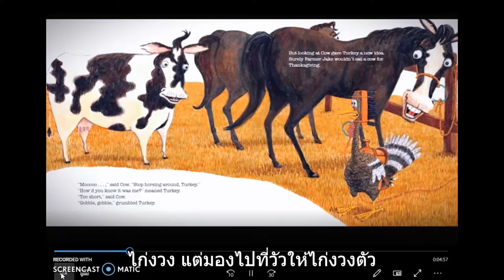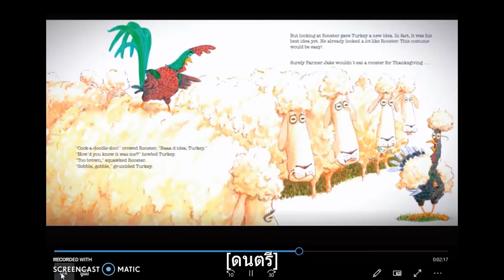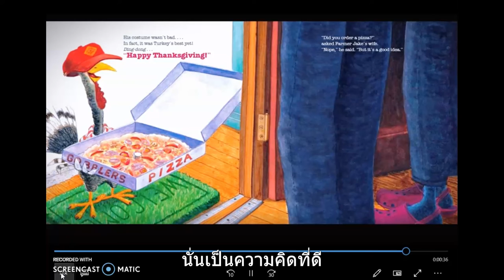🦃🍂ปัญหาตุรกีโดยเวนดี้ ซิลวาโน่| เรื่องราววันขอบคุณพระเจ้าสำหรับเด็ก|คำบรรยายภาษาไทย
ปัญหาตุรกี เขียนโดย Wendi Silvano แสดงโดย Lee Harper และอ่านโดย Marc Maron

ตุรกีกำลังมีปัญหา ปัญหาไม่ดี ปัญหาที่ใกล้จะถึงวันขอบคุณพระเจ้า...และคุณเป็นอาหารจานหลัก แต่ตุรกีมีความคิด ถ้าเขาไม่เหมือนไก่งวงล่ะ เกิดอะไรขึ้นถ้าเขาดูเหมือนสัตว์อื่นแทน? หลังจากพยายามเฮฮามาหลายครั้ง ตุรกีก็ได้เตรียมการปลอมตัวที่สมบูรณ์แบบเพื่อทำให้วันขอบคุณพระเจ้านี้ดีที่สุดตลอดกาล!

โปรดเพลิดเพลินไปกับการอ่านออกเสียงแบบโต้ตอบนี้และสมัครรับข้อมูลจากช่องของฉันเพื่อรับหนังสือมากขึ้นและสนุกมากขึ้น!